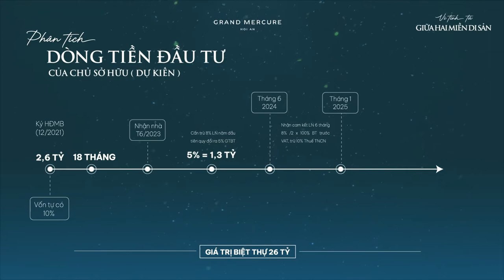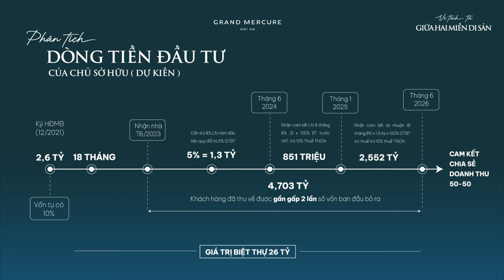Chính sách bán hàng biệt thự Grand Mercure Hội An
CHÍNH SÁCH BÁN HÀNG VILLAS GRAND MERCURE HOI AN:
➤ Hỗ trợ vay đến 65%, lãi suất 0%, ân hạn nợ gốc lên đến 24 tháng.

➤ Chia sẻ LỢI NHUẬN DOANH THU – 50% doanh thu thuần không bóc tách chi phí

➤ CAM KẾT MUA LẠI sau 3 năm với mức 24%
TIN LIÊN QUAN:
➤ Grand Mercure Hoi An công bố đại lý và đối tác phát triển dự án
➤ ➤ Tìm hiểu thông tin dịch vụ bất động sản Việt Nam tại